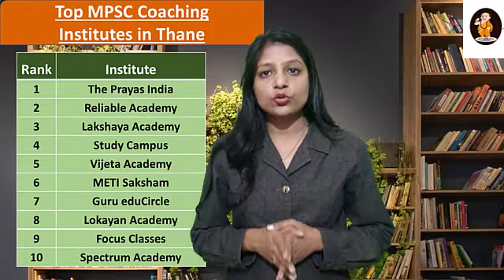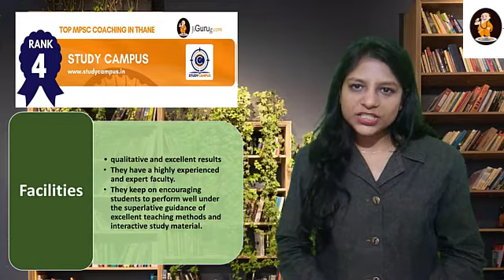Study Campus - Top MPSC Coaching in Thane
List of Top 10 MPSC Coaching Institute in Thane
Rank – 1 The Prayas India
Rank – 2 Reliable Academy
Rank – 3 Lakshaya Academy
Rank – 4 Study Campus
Rank – 5 Vijeta Academy
Rank – 6 METI Saksham
Rank – 7 Guru eduCircle
Rank – 8 Lokayan Academy
Rank – 9 Focus Classes
Rank – 10 Spectrum Academy